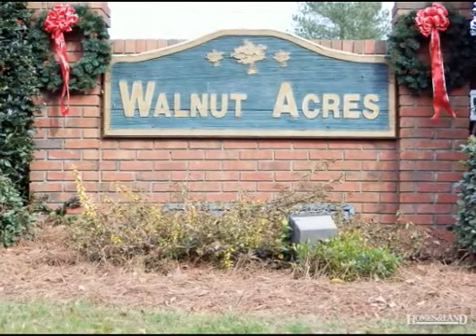$26,500 in ROEBUCK 29376. Call Todd Kohlhepp: (864)384-2488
334 LAWTONWOOD LANE IN WALNUT ACRES! 1.06 acre level lot in Excellent location in Roebuck, with easy access to I-26. I-85 &amp; Hwy 221. Spt 182485 Gvl 1193171 Asking $26,500
Todd Kohlhepp, Todd Kohlhepp &amp; Associates: (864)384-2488